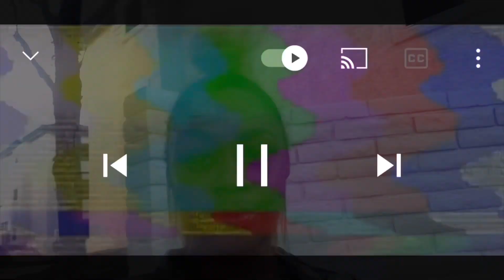Musty Prank On Him (Hilarious) *Gone Right*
She Really Smell So Bad
What’s Up…

Comment Me And Let Me Know What Else What Yall Wanna See Next